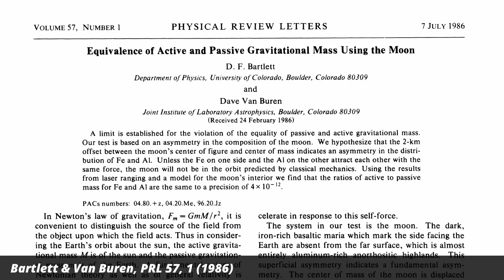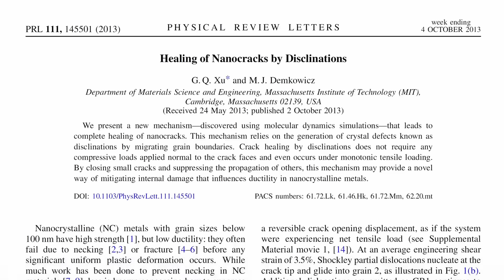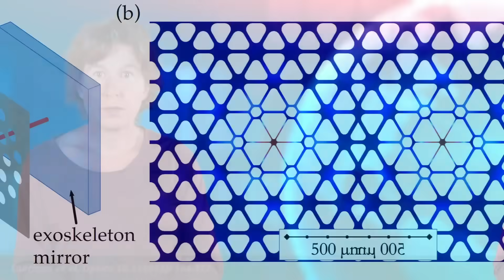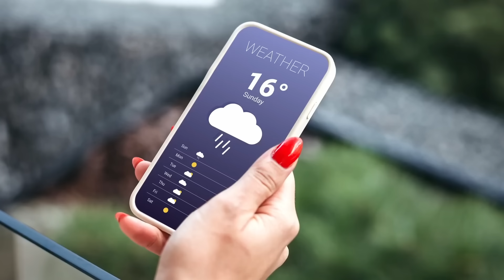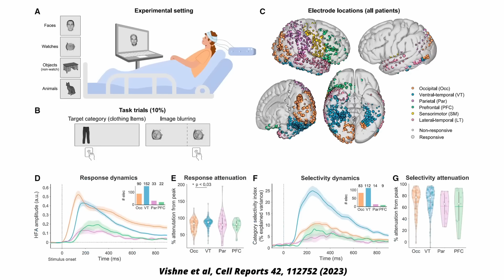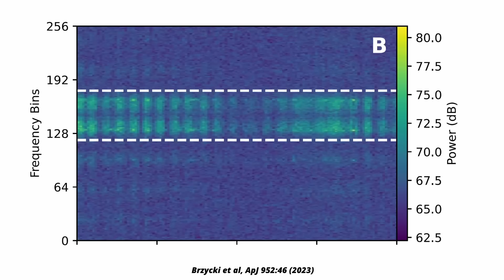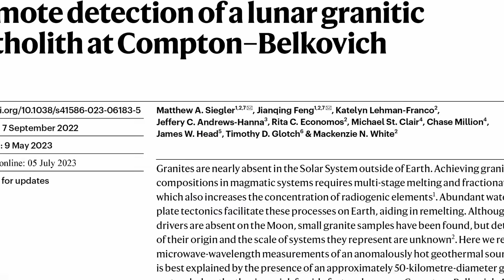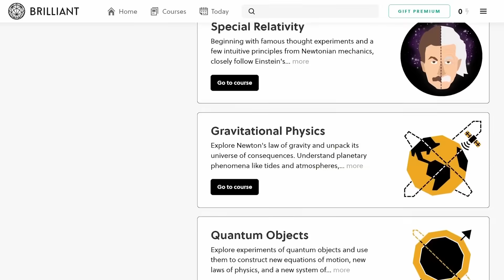Unidentifiable stellar object stumps astrophysicists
Today we’ll talk about Einstein, who was right again, metals that heal, a new type of stellar object, a quantum drum, how conscious awareness comes about, maybe, a better way to tell apart alien signals from boring human signals, a hot spot on the moon, illegal trade of hazardous chemicals, and of course, the telephone will ring.

00:00 Intro
00:31 Einstein Was Right, Again
04:34 Metals that Heal
06:11 A New Type of Stellar Object
07:36 A Laser-cooled Quantum Drum
09:30 Fallout from US Nuclear Bomb Tests Spread Farther Than Thought
11:19 How does conscious awareness work?
13:46 Better Filters for Alien Signals
15:35 Hotspot on the Moon
17:32 Illegal trade of hazardous chemicals
18:46 Learn Science on Brilliant